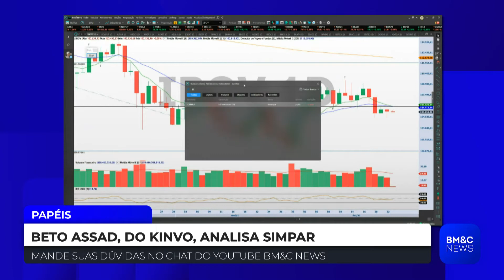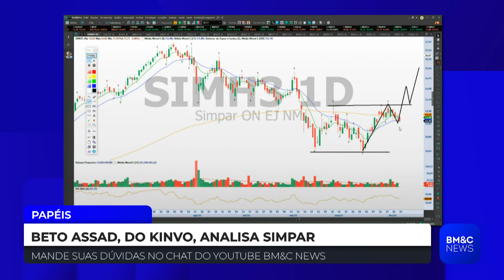SIMH3: Beto Assad analisa o gráfico da Simpar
Beto Assad, do Kinvo, analisa a Simpar (SIMH3), fazendo uma retrospectiva do papel e comenta sua visão para o futuro da ação e se é um bom investimento comprar o papel.